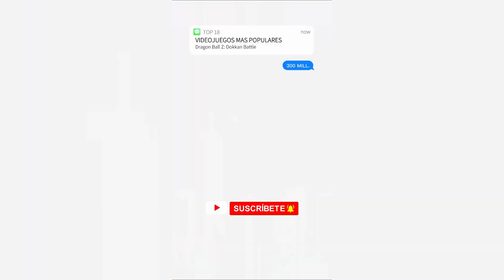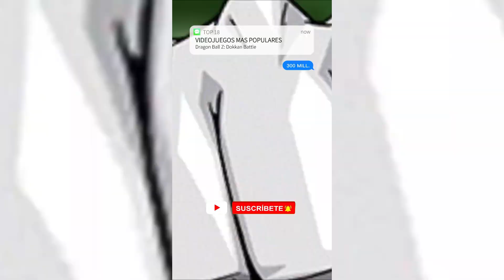TOP 50: VIDEOJUEGOS MOVILES MAS POPULARES (PARTE 4)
PUESTOS 20-11